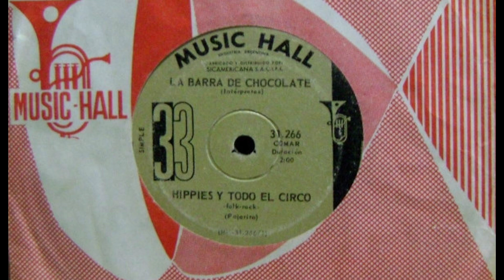LA BARRA DE CHOCOLATE - HIPPIES Y TODO EL CIRCO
La Barra de Chocolate

fue un grupo de rock de argentina. Junto con Los Náufragos, La Joven Guardia (banda) y Los Beatniks fueron pioneros del género beat.

Integrantes:

Pajarito Zaguri: voz
Ignacio Smilari: guitarra
Jorge Mercury: teclados
Miguel Monti: bajo
Quique Sapia: batería